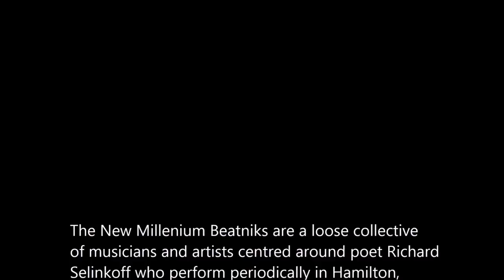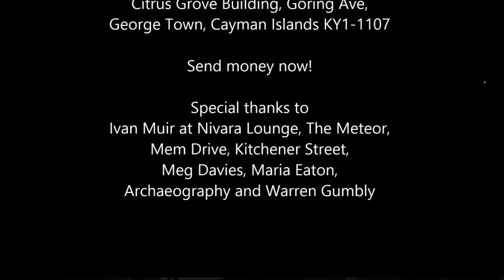SYMBOLIC HEADGEAR (Full Movie)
The New Millennium Beatniks Live At Nivara Lounge